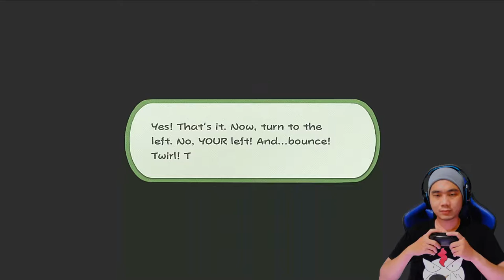PANAS BANGET TEMPAT INI - PAPER MARIO THE ORIGAMI KING NINTENDO SWITCH INDONESIA #23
Hi Guys, di part 23 paper mario the origami king ini kita akan jalan jalan ke kuil api yang panas banget. Banyak rintangan pastinya di tempat ini. Penasarankan ? Yuk Simak aja videonya sampai habis yaa Guys, ENJOY!